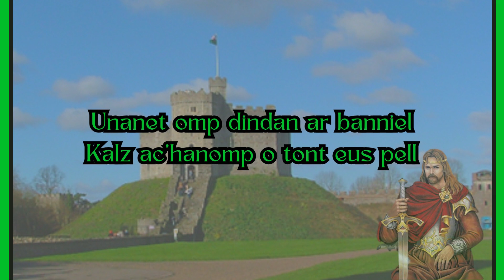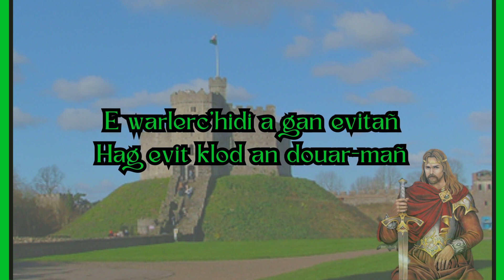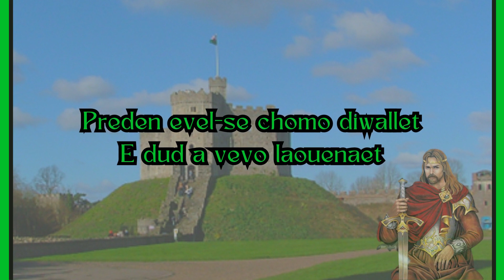Unpenniezh Preden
Ur ganaouenn nevez war un ton nedeleg kembreat a-orin.
Gwechall-gozh da vare ar Vrezhoned e oa ur c'han-meur a oa anvet "Unpenniezh Preden" a veze kanet e-pad ar brezelioù, met ar pozioù zo bet kollet pell zo.
Ar pozioù skrivet amañ n'o deus netra istorel neuze.